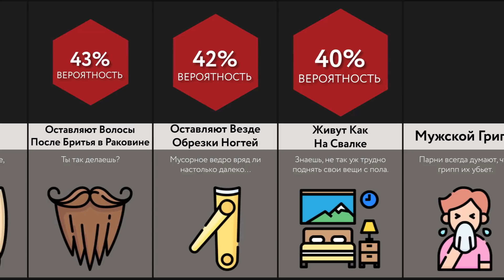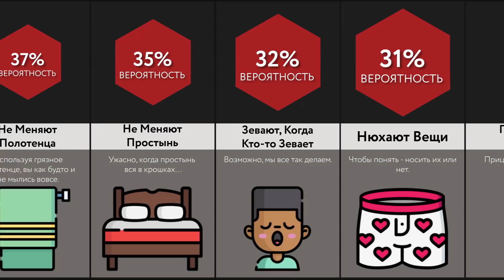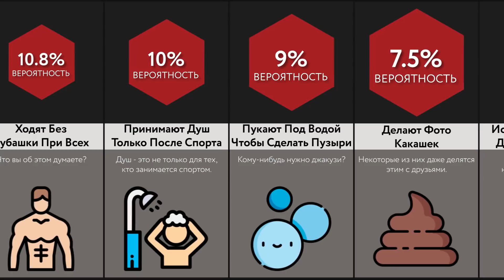Что Скрывают Парни?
Это самые скрываемые тайны любых Парней! Вы когда-нибудь задумывались, зачем парни Разбрасывают Везде Вещи? Или что некоторые их них Любят Гулять Голыми? Посмотрите это видео, чтобы узнать!

Это сравнение сделано на основе обсуждений в сообществе и соответствующих источниках, цифры и факты, перечисленные в видео, возможно не являются актуальными, или действительными, не совпадают с порядком.